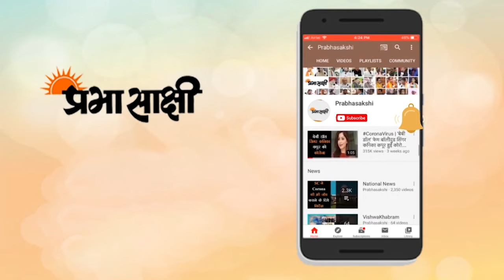Tiranga Sawan । गोरखपुर में तिरंगा सावन का किया गया आयोजन । Independence Day in Gorakhpur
रोटरी क्लब गोरखपुर मिडटाउन तथा क्षेत्रीय सांस्कृतिक केंद्र गोरखपुर संस्कृति विभाग उत्तर प्रदेश के तत्वाधान में 75 वें स्वतंत्रता दिवस की पूर्व संध्या पर तिरंगा सावन सांस्कृतिक संध्या का आयोजन किया गया। रोटरी क्लब गोरखपुर मिडटाउन के तमाम सदस्यों ने अपनी प्रस्तुति दी तथा कार्यक्रम की अध्यक्षता कर रहे संगीत नाटक अकादमी के सदस्य तथा अंतरराष्ट्रीय भोजपुरी गायक राकेश श्रीवास्तव ने कजरी तथा देशभक्ति गीत गाकर आगंतुकों का मन मोह लिया। प्रभासाक्षी न्यूज़ नेटवर्क की टीम से खास बातचीत किया क्षेत्रीय सांस्कृतिक केंद्र गोरखपुर के प्रभारी तथा राजकीय बौद्ध संग्रहालय गोरखपुर के उपनिदेशक डॉ मनोज कुमार गौतम जी ने  उन्होंने कहा कि बाबा गंभीर नाथ प्रेक्षागृह का हम गोरखपुर वासियों को मिलना निश्चित तौर पर बड़ी उपलब्धि है तथा इस तरह के सांस्कृतिक कार्यक्रमों को करा कर हम सभी अपने वीर सपूतों को याद करने का एक सफलतम प्रयास कर रहे हैं। उन्होंने कहा कि इस तरह के कार्यक्रम करना निश्चित तौर पर हम सभी गोरखपुर वासियों के लिए एक ऐतिहासिक पल है तथा हम निरंतर ऐसे ही प्रयास करते रहेंगे और सांस्कृतिक कार्यक्रमों के माध्यम से अपने वीर सपूतों को याद करने का प्रयास करते रहेंगे। इसी क्रम में कार्यक्रम की अध्यक्षता कर रहे राकेश श्रीवास्तव जी ने प्रभासाक्षी न्यूज नेटवर्क की टीम से खास बातचीत की और कहा कि निश्चित तौर पर इतने बड़े प्रेक्षागृह का गोरखपुर वासियों को मिलना सौभाग्य की बात है कि हमें योगी आदित्यनाथ महाराज के रूप में मुख्यमंत्री मिला है उन्होंने कहा कि ऐसे ही कार्यक्रमों को निरंतर करते रहना चाहिए जिससे अपनी सांस्कृतिक पहचान और विरासत को तथा देश के वीर सपूतों को इन कार्यक्रमों के माध्यम से याद किया जा सके।

00:00 Intro
00:12 तिरंगा सावन कार्यक्रम का उद्घाटन समारोह
00:31 रोटरी क्लब के सदस्यों द्वारा सांस्कृतिक प्रस्तुतीकरण
14:16 राकेश श्रीवास्तव जी से खास बातचीत
16:41 Closing